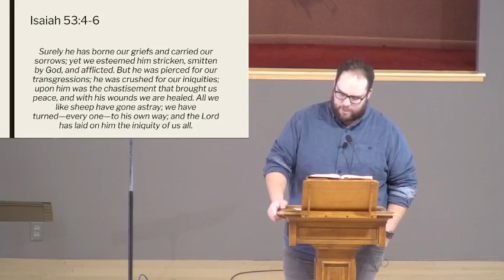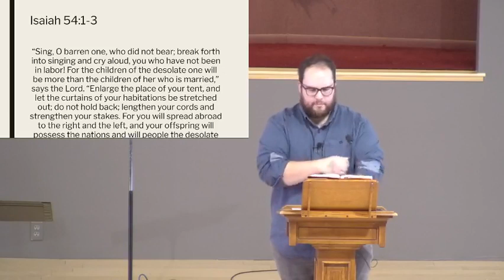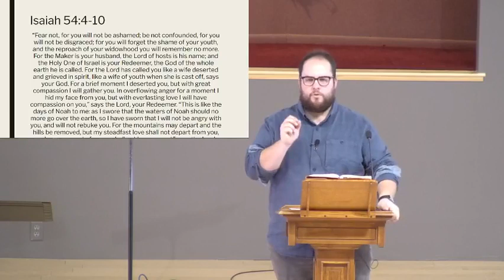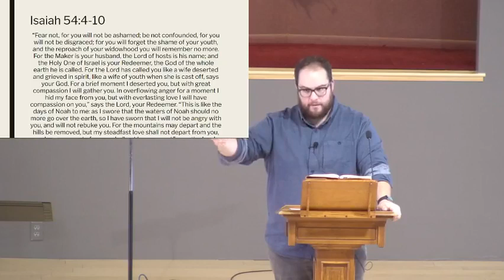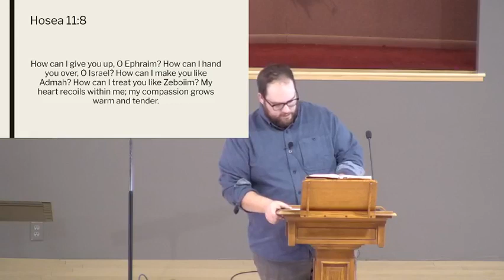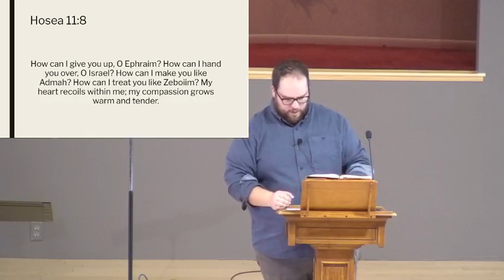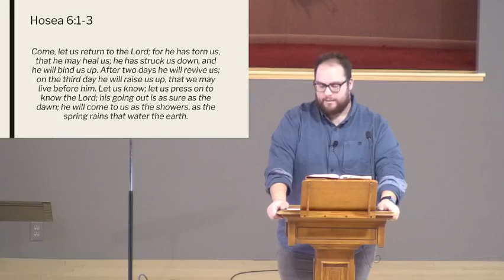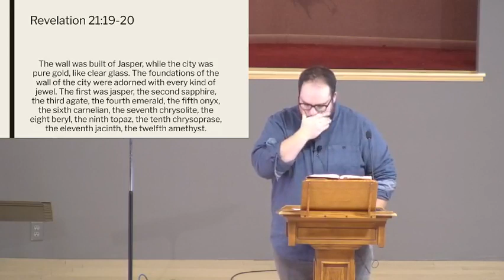12:12:21 Ancient Promises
Sermon 2 in the Christmas 2021 Series- Isaiah 54